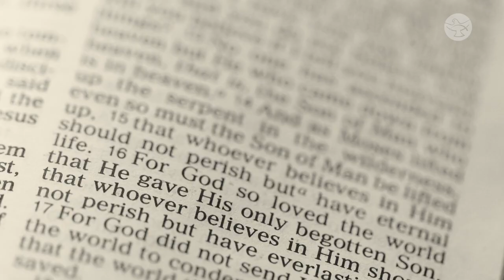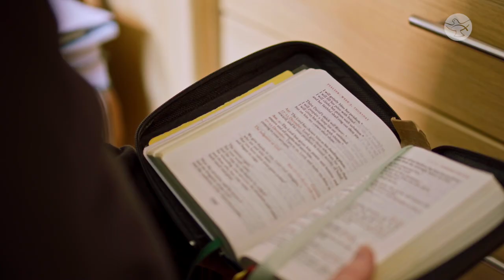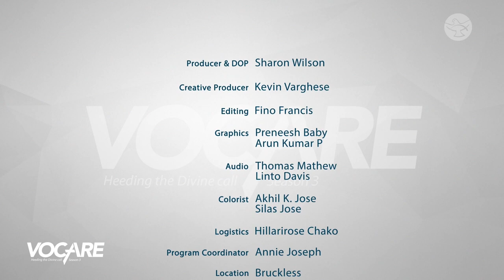This is what God Wanted of Me! || Fr. Rory Brady || Vocare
During Rory Brady’s youth, he was fascinated by sports but later, like St Augustine, he found out that his heart would be restless until he finds God. The search for God and his ruminations for the meaning of life eventually led him to Priesthood. Here is the story of Fr. Rory Brady.